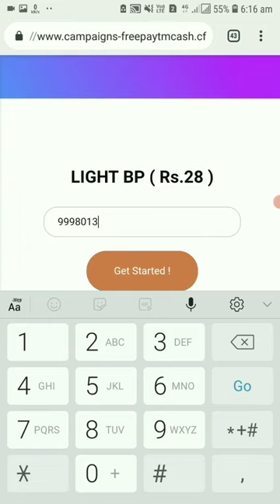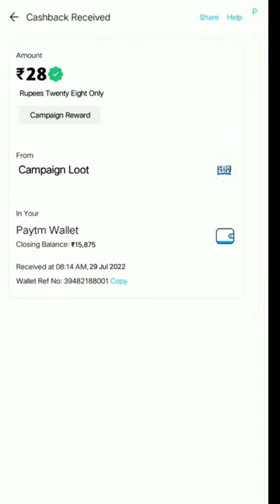🤑Today New Campaign Loot Offer 28₹+28₹+28₹ Instant Paytm Cash || Tasks💰Campaign BUG|| New Paytm app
quote paytm
2 paytm accounts
2 paytm in one phone
2 paytm account kyc
loot paytm cash
loot paytm
loot paytm gold
3 patti paytm cash 2021
50 rs paytm loot
5 rs paytm cash
bp paytm
e paytm
e-campaign
1 paytm cashback points equal to
1 paytm first points equal to
2 paytm accounts
2 paytm in one phone
20 paytm cash
paytm 7 pe 700 cashback offer
paytm 9apps